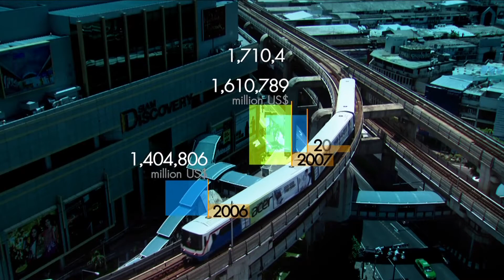มองโลกแบบวิกรม ตอน กิน อยู่ ง่าย สไตล์วิกรม ตอน 3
ชื่อตอน : กิน อยู่ ง่าย สไตล์วิกรม ตอน 3
ออกอากาศวันที่ : 22 ธันวาคม 2558

ออกอากาศ: ทุกวันจันทร์-วันศุกร์ เวลา 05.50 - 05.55 น.